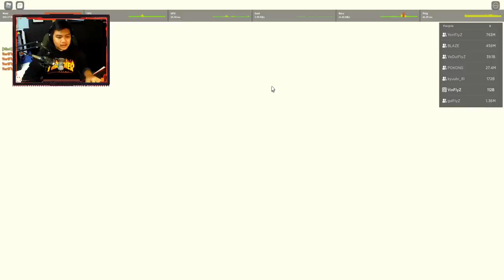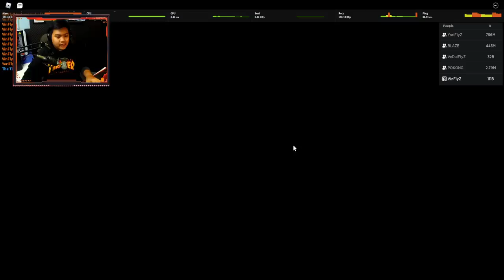Update Baru Map Ichigo dan Ada Fitur Raid + Crafting ! - Anime Fighters Roblox Indonesia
Jadi di video kali ini kita akan melihat update update baru apa saja yang ada di game anime fighters sekalian kita juga akan mencoba raid + crafting !

Spec PC :
- Ryzen 5 5600x
- GTX 1050ti

Ciaooo!!